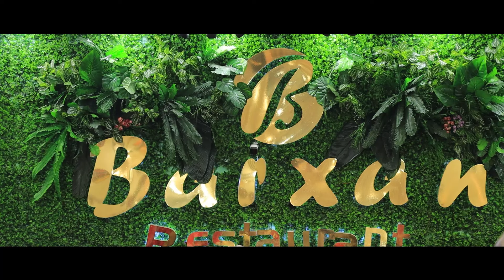Куда сый Мурунтау